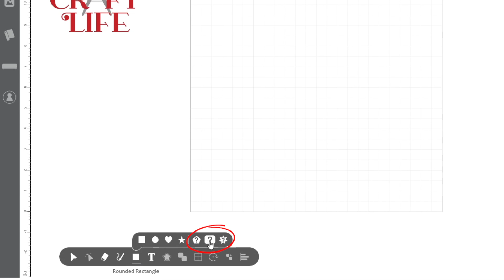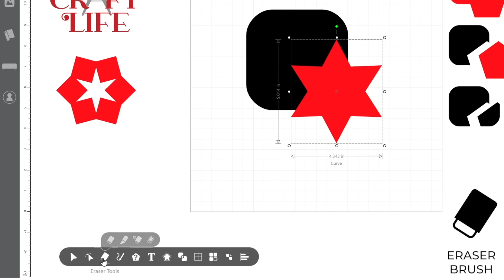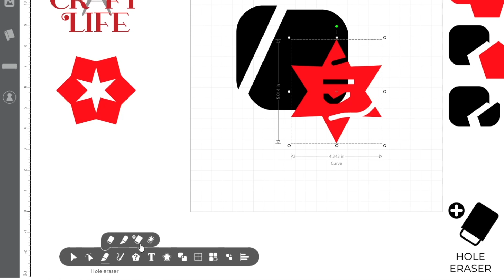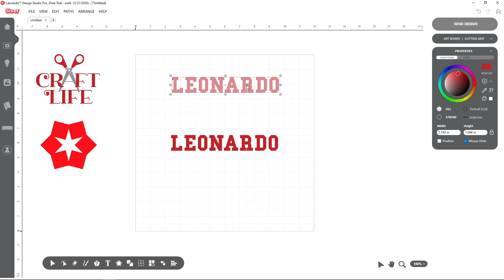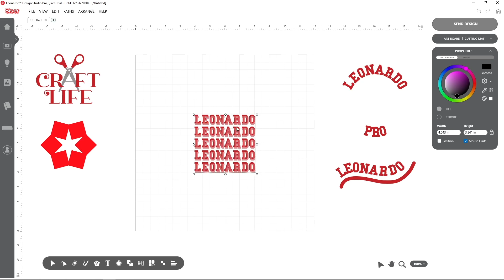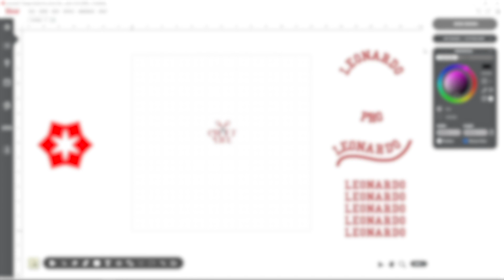The Beginners Guide to Leonardo® Design Studio Pro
From advanced new tools to an expanded Design Library, Leonardo® Design Studio Pro has the features you need to turn your best ideas into reality! Take a peek at what's included with a Pro subscription and see how each feature enhances and speeds up your creative workflow!

Get the Siser App! Search Siser North America in your app store!